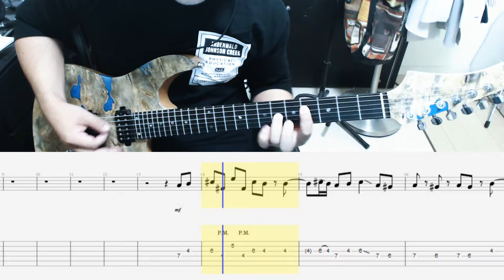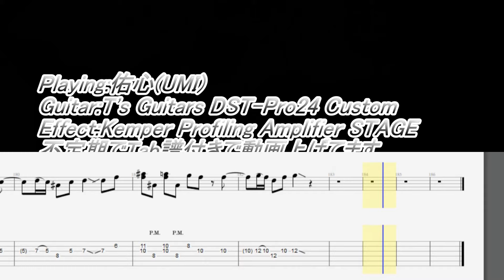ジン - サクラノ恋 ギター弾いてみた【guitar cover tab有】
Playing:佑心(UMI)
Tuning:DropD
Guitar:T's Guitars DST-Pro24 Custom
Effect:Kemper Profiling Amplifier PROFILER STAGE

I play all the guitar that I can hear from the left
I want to play the LR part.

There may be an error with the sound source because it is an ear copy.
The requests are often made, but don't expect me.